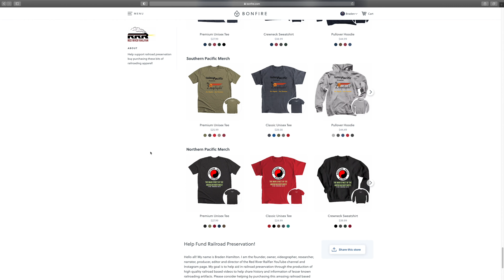Assorted Freight Trains!! The Awesome Railroads of Southeastern Oklahoma! 4K Video!!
Nothing like trains and History am I right!